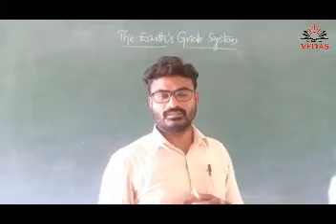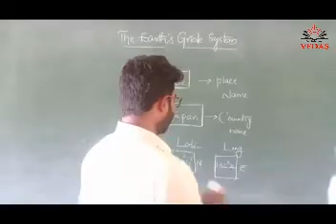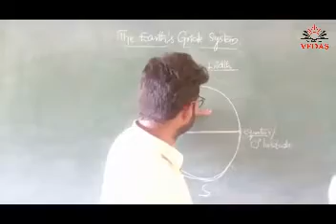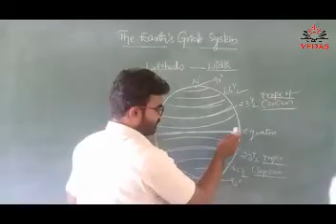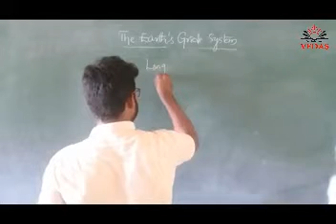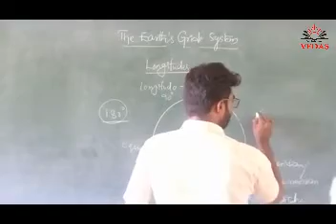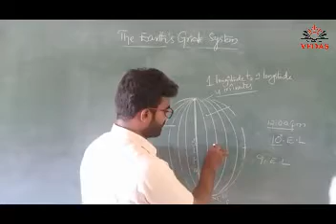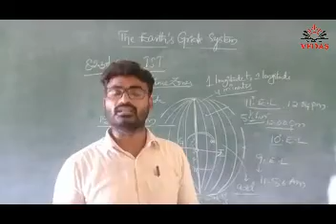9th Class Social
Our Earth  Part 2